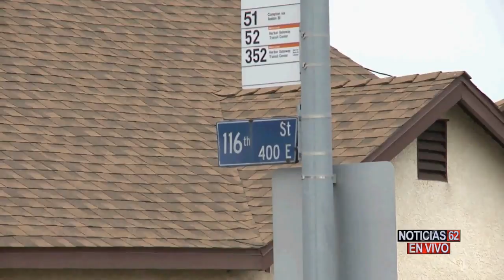Esfuerzos para crear mejores relaciones entre la policia y la comunidad-Noticias 62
LA MESA REDONDA DE LA POLITICA URBANA DE LA CIUDAD DE LOS ANGELES Y UNA COALICION DE LIDERES DEFENSORES DE DERECHOS CIVILES RINDEN HOMENAJE EN LA CIUDAD DE WATTS PARA CONMEMORAR LOS DISTURBIOS DE HACE 50